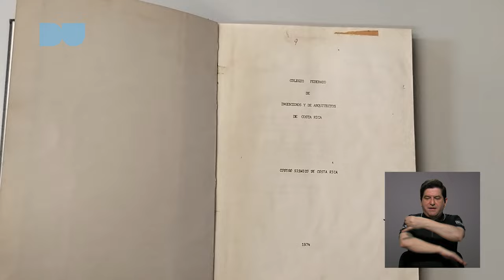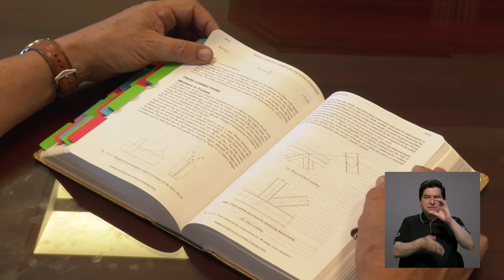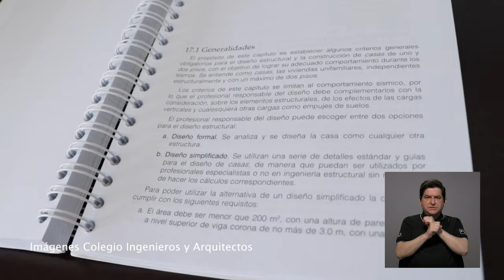Código Sísmico un aporte de la UCR a Costa Rica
Desde 1974 Costa Rica cuenta con lineamientos que deben seguirse en la construcción de viviendas, oficinas, puentes, etc. para evitar mayores consecuencias estructurales por causa de temblores. Un aporte de la Facultad de Ingeniería de la UCR y el Colegio de Ingenieros y Arquitectos al país.